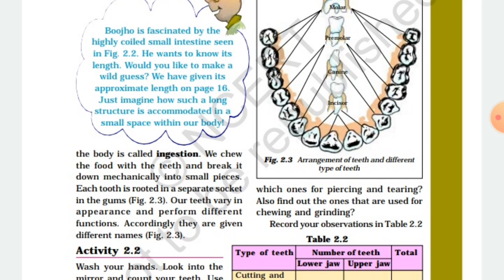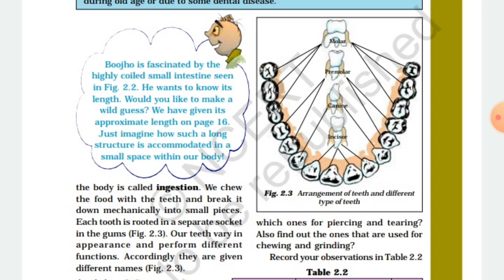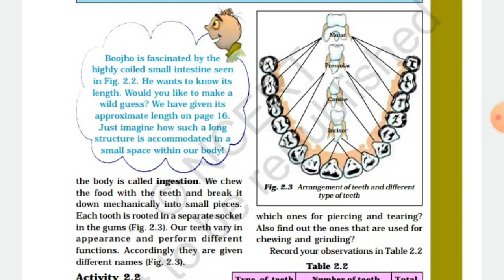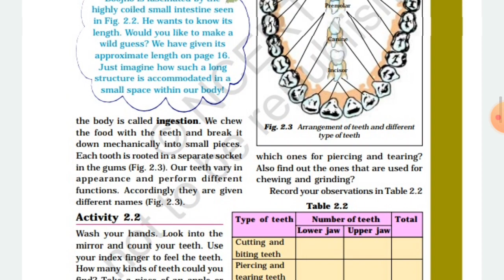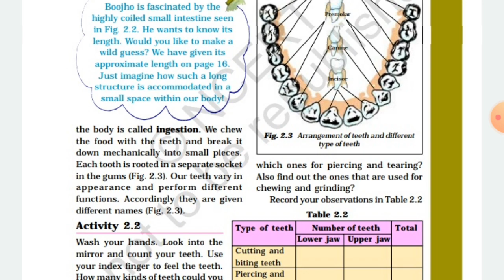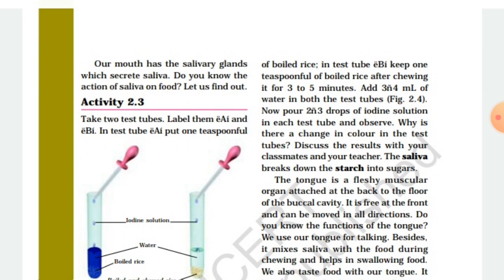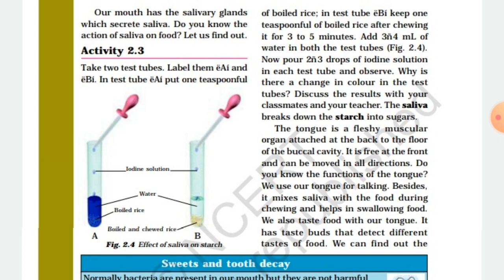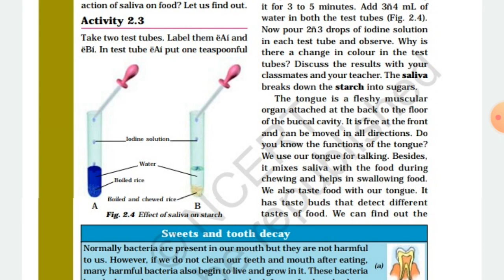Class 7 Chapter 2 Nutrition in Animals